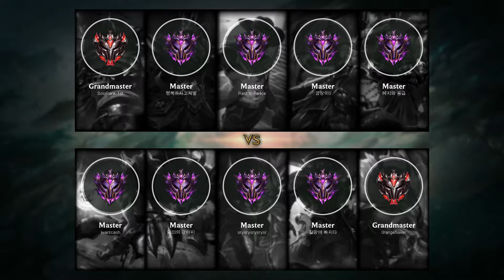Sona Support vs Pyke - KR Master Patch 9.22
- Runes: 00:18 (Summon Aery)
- Damage dealt: 34:18
- Ability & Build: 34:07
- Skin: Pentakill Sona